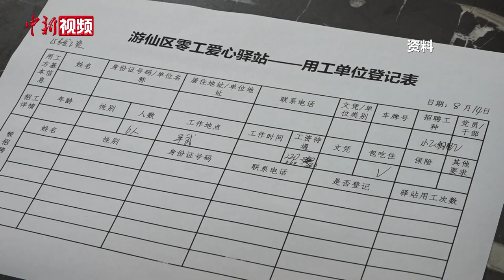渐进式延迟退休怎么延？多部门详解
9月13日，全国人大常委会会议表决通过了关于实施渐进式延迟法定退休年龄的决定。当天下午，全国人大常委会办公厅就相关情况举行新闻发布会。

根据决定，从2025年1月1日起，中国将用15年时间，逐步将男职工的法定退休年龄从原60周岁延迟到63周岁，将女职工的法定退休年龄从原50周岁、55周岁，分别延迟到55周岁、58周岁。

据悉，这是中国职工法定退休年龄自20世纪50年代确定后，70多年来首次进行调整。人力资源和社会保障部部长王晓萍指出，延迟法定退休年龄，要坚持自愿、弹性原则。职工可以自愿选择弹性提前退休，最长不超过3年；职工达到法定退休年龄，所在单位与职工协商一致的，可以弹性延迟退休，最长也不超过3年。